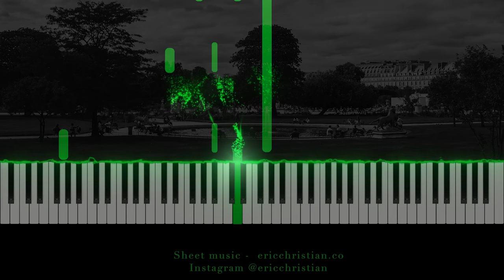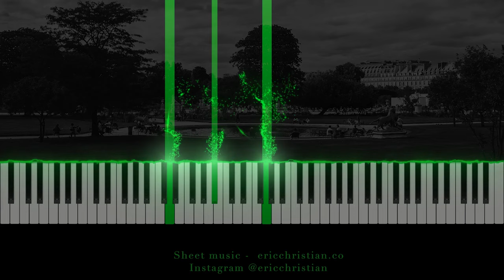Valse Sentimentale No. 2 by Eric Christian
Valse Sentimentale No. 2 in G Minor. Written and recorded by Eric Christian.